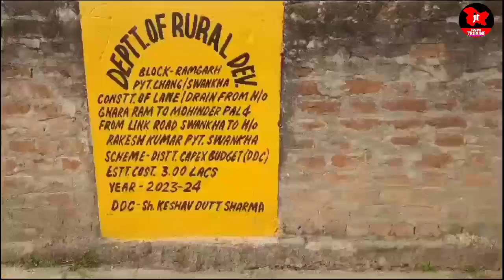जिला सांबा के गाँव स्वाँखा में उद्घाटन करने के लिए पहुंचे DDC Chairman केश्व शर्मा जी।